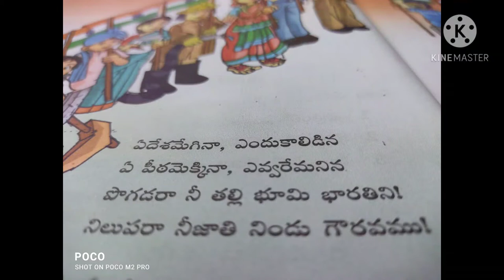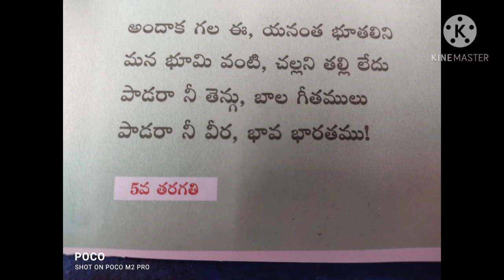ఐదోవ తరగతి ఏదేశమేగినా....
Varahagiri lessons